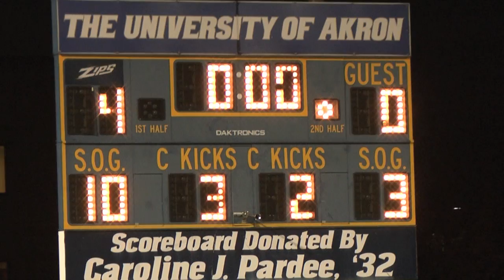Men's Soccer vs. Western Michigan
MAC Championship Game
November 14, 2010
Lee R. Jackson Soccer Field